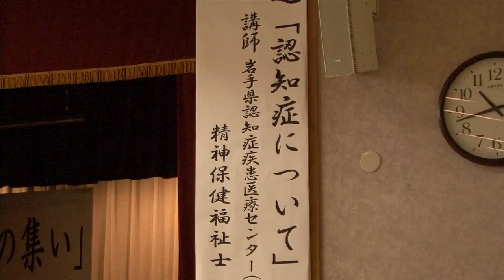共にイキイキ！老人クラブ女性の集い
10月17日西根地区市民センターにて「八幡平市老人クラブ 女性の集い」が開催されました。
女性会員約３００人が参加し講演や映画鑑賞 いきいきクラブ体操を踊り、女性パワーが炸裂した賑やかな集いとなりました。